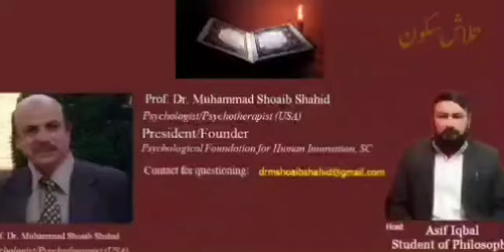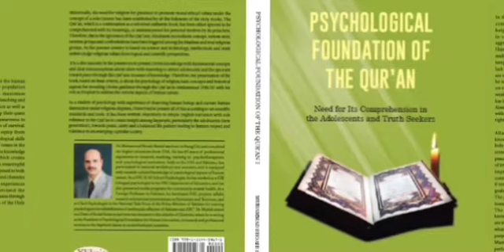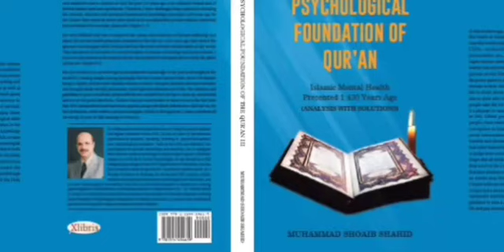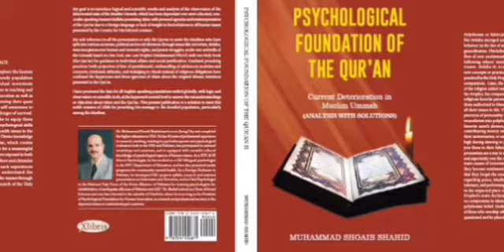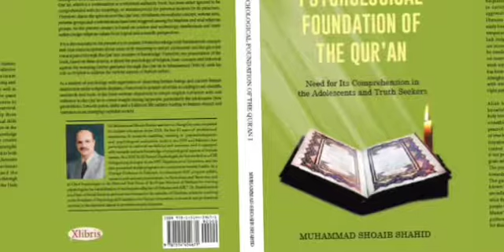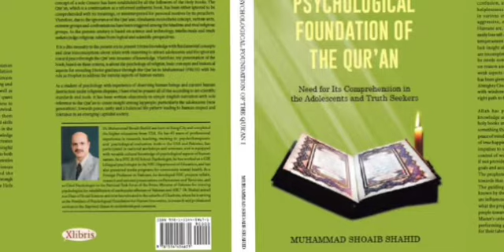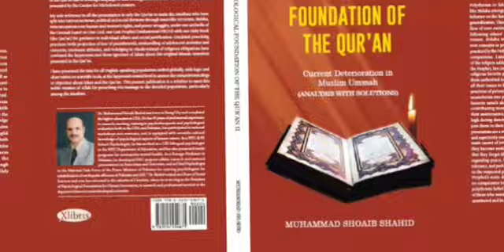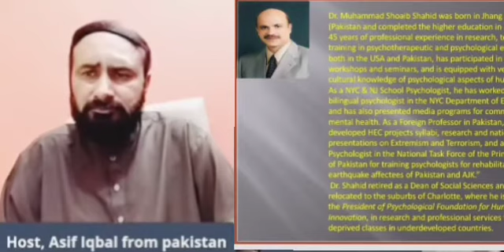Prof. Dr. Shoaib Shahid's special program for Muslims on the occasion of Eid (Part 1)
Prof. Dr. Shoaib Shahid's special program for Muslims on the occasion of Eid